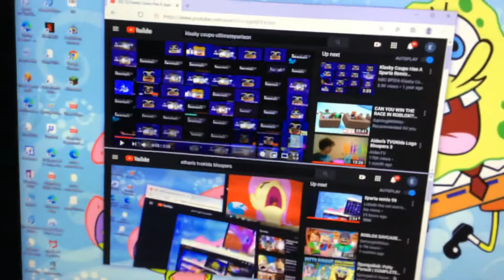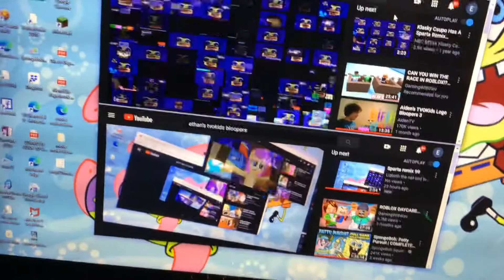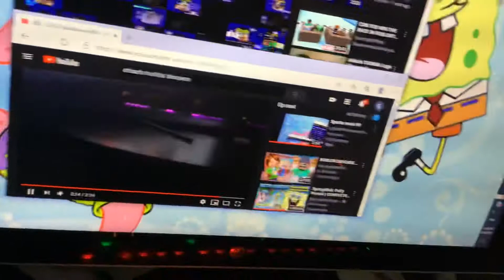Sparta remix 99 [fixed]